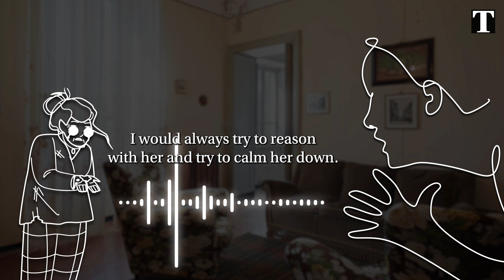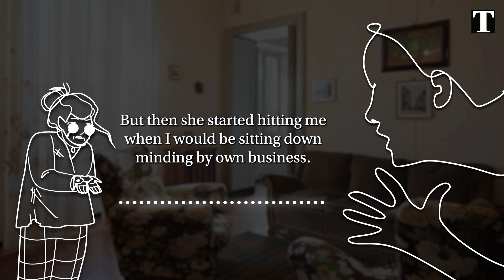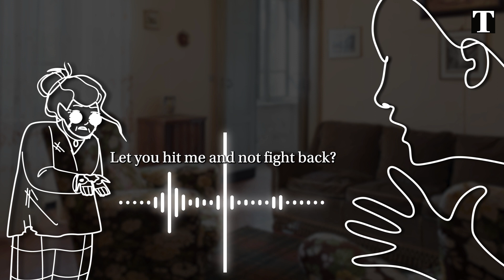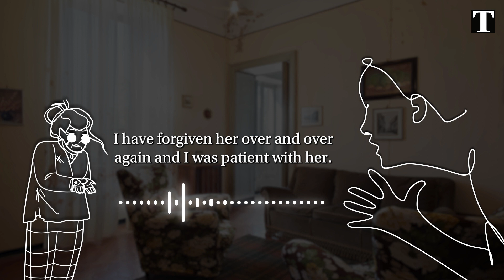She Was a Sweet Child... Until She Started to Beat Her Mum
Eighty-year-old widow Filomena* had no choice. She had to report her only daughter to police for beating her and emotionally abusing her.

“I didn’t want her to end up in court. But what if that was the only way? I had been telling her to stop. Not a day passed that she did not tell me something hurtful or hit me. I never imagined she would do this to me. She bossed me around… She even told me when I could use the toilet in my own home. I couldn’t take it anymore,” said Filomena who wanted to remain anonymous out of a mix of fear and not wanting to expose her daughter.

Filomena is one of the 325 elderly people who have been abused by their adult children over the past three years.

According to data revealed in Parliament some weeks ago, since 2021 568 domestic violence reports have been filed by parents about their children. The reports involved 630 people, 325 of whom were over 60. Court action was taken whenever the reports were backed by evidence, with 461 cases having been instituted.